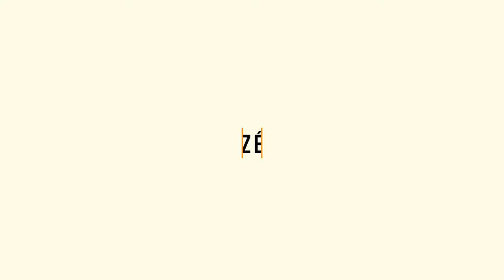7 MOUVEMENTS de DRONE à faire avec le DJI MINI 2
Aujourd'hui je vous présente les 7 mouvements à faire avec le DJI MINI 2 ! Ce sont 7 mouvements que j'adore réalisé en sortie drone et qui permettent d'avoir vraiment de beaux plans et de belles images !

MATOS PRINCIPAL :
📸 Caméra :
- Lumix G80

Drone : Mavic Mini 2 Fly more combo

MES ACCESSOIRES :
- Cartes SD : Sandisk Extreme Pro 64GB
- Trépied :
- Bague d'adaptation pour filtre
- Sangle Peak Design
- Protège carte SD